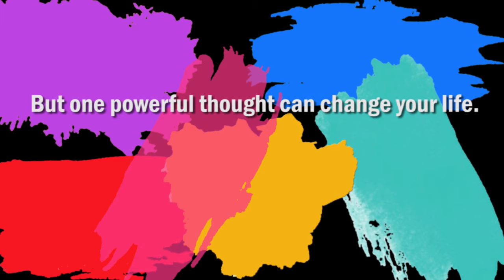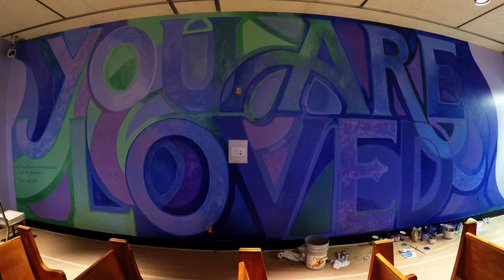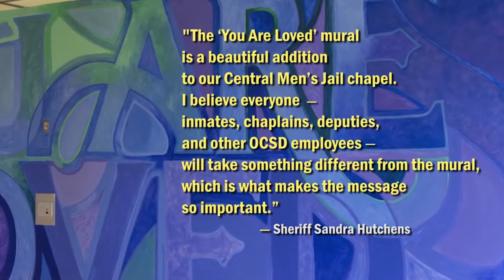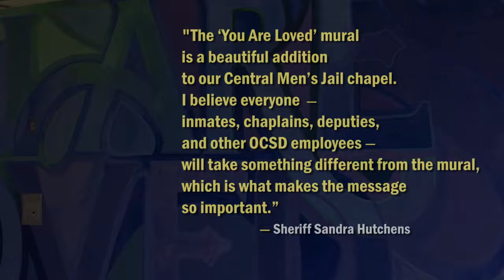A super inspiring mural art ministry inside prisons and jails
If you're an inmate in one of California's 309 prisons or jails you are surrounded 24/7 by cinder block, concrete, steel, and drab colors.

Not exactly the feeling you would want in your home, right?

You're about to see what happens to a wall inside a chapel, inside a men's jail, in Santa Ana, California, when it meets mural artist, Alex Cook.

Alex isn't just any artist. He's on a mission. His colorful murals and inspirational words have a clearly designed purpose in mind: to instantly uplift the hearts and minds of each person who comes into contact with it. What a gift for the men in this jail.

While we couldn't film on the inside, you will see a time-elapsed camera capture Alex's amazing and colorful vision all the way from start to finish.

And picture this: the inmates who are helping Alex paint, are smiling. And that's the point. When we're comforted and reassured of our value...we're happy. And we want to share our happiness with others too.

See if this short video doesn't bring out a smile in you too.